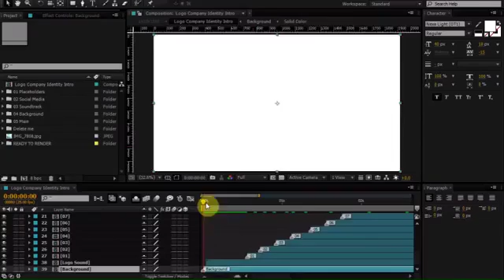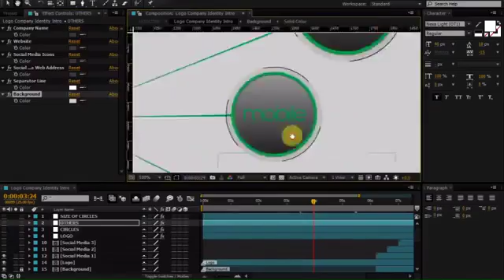Free Intro Identity for Company Logo After Effects Download | Litex Nulled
▲Download▲